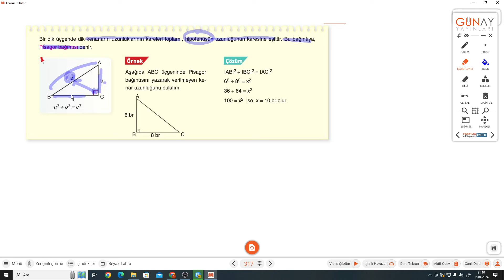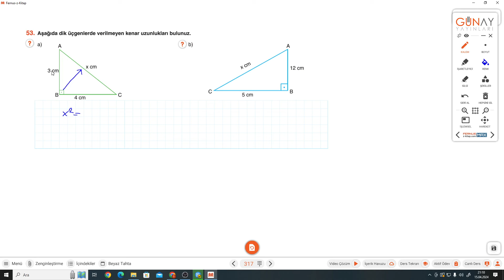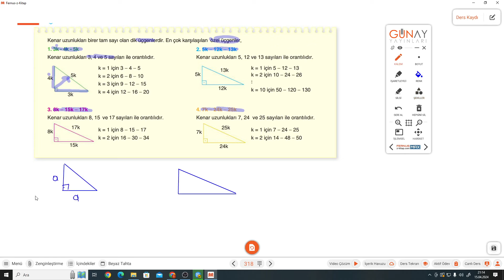8.SINIF BUMERANG S.317-318-319 PİSAGOR BAĞINTISI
Günay Yayınları Bumerang Serisi S.317-318-319 PİSAGOR BAĞINTISI ile devam ediyoruz.